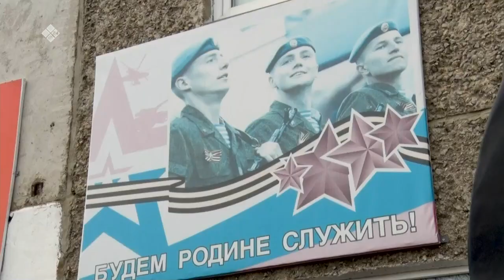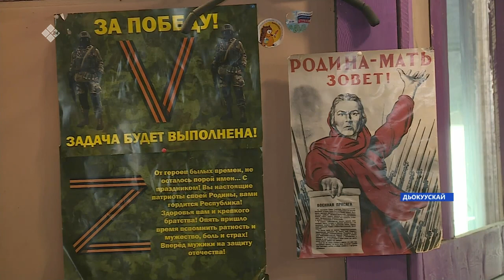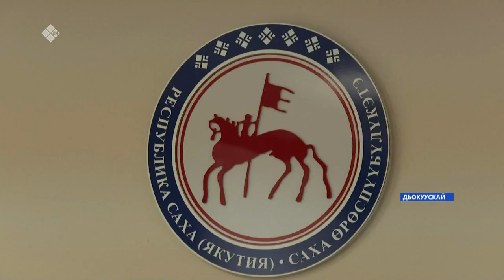«Саха сирэ» информационнай биэрии. Алтынньы ыйын 14 күнэ 13:30ч